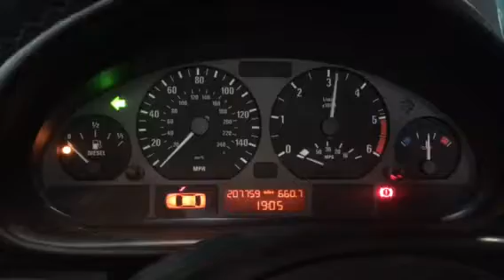T7540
BMW 3